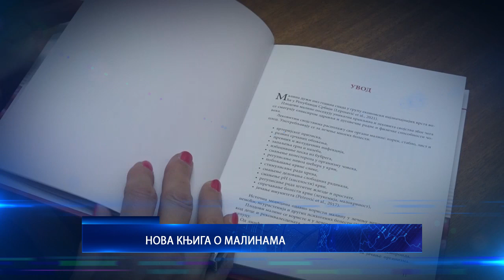29.07.2023. U VEČERAŠNJEM GLASNIKU GLEDAĆETE...